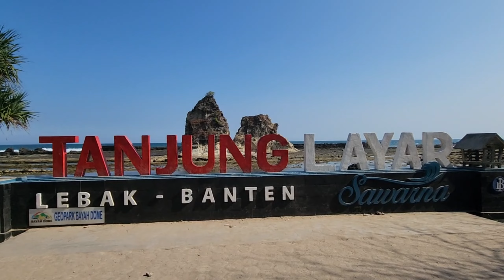LENGKAP!!! WISATA PANTAI SAWARNA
Pantai Sawarna adalah pantai yang berada di desa Sawarna kecamatan Bayah, Kabupaten Lebak, Provinsi Banten. Desa wisata yang sedang naik daun di kalangan wisatawan domestik dan mancanegara, Sawarna memiliki daya tarik karena banyak aneka ragam wisata.

Ketika berkunjung ke pantai, salah satu kegiatan yang tak boleh dilewatkan tentu saja adalah berenang. Selain menikmati keindahan panorama yang memukau, Pantai Sawarna menawarkan pengalaman unik dengan kebersihan dan kejernihan air laut yang dapat Anda nikmati secara langsung saat berada di sana

Tiket masuk ke Pantai Sawarna dikenakan biaya Rp. 10.000,- per orang

Lokasi yang dikunjungi :
- Pantai Tanjung Layar. Pantai Tanjung Layar merupakan salah satu pantai  yang paling terkenal di Sawarna
- Pantai Pasir Putih Ciantir
- Pantai Legon Pari
- Pantai Karang Taraje
- Pantai Goa Langir